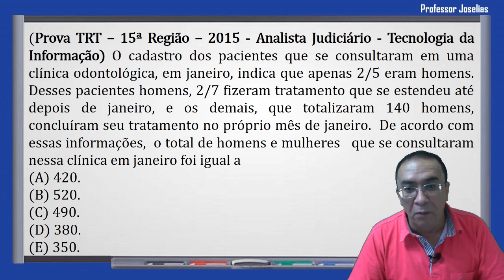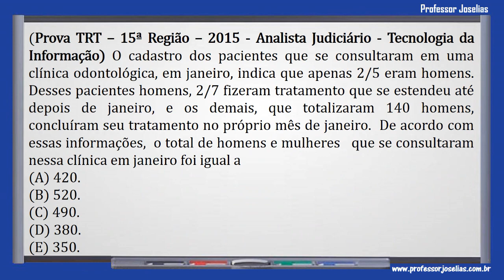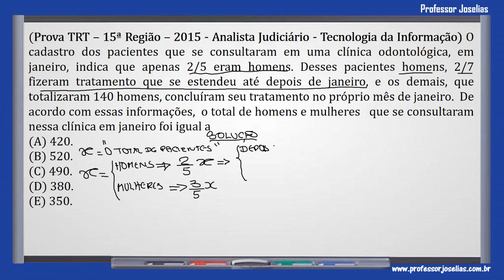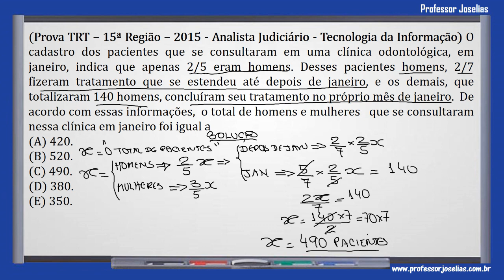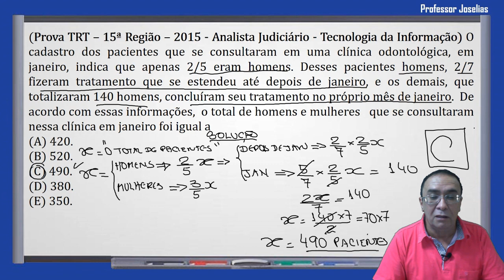QUESTÃO 04 - PROVAS DO TRT 15ª REGIÃO - RESOLVIDAS - Professor Joselias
Provas Resolvidas do TRT 15ª Região (Matemática) - 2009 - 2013 – 2015

(Prova TRT – 15ª Região – 2015 - Analista Judiciário - Tecnologia da Informação) O cadastro dos pacientes que se consultaram em uma clínica odontológica, em janeiro, indica que apenas 2/5 eram homens. Desses pacientes homens, 2/7 fizeram tratamento que se estendeu até depois de janeiro, e os demais, que totalizaram 140 homens, concluíram seu tratamento no próprio mês de janeiro.  De acordo com essas informações,  o total de homens e mulheres   que se consultaram nessa clínica em janeiro foi igual a
(A) 420.
(B) 520.
(D) 380.
(E) 350.
Resposta: C
Conheça os cursos do professor Joselias nos sites: